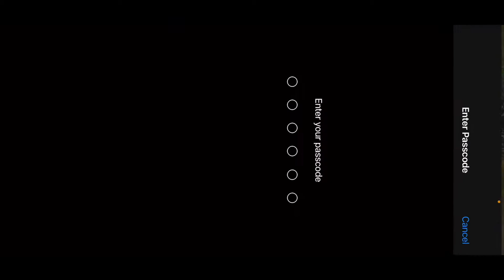Bye Bye Flora Menace Mode | Full Gameplay | PUBG Mobile | Non Stop Action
I really enjoyed PUBG's this mode it was really fun.

1 vs 4 pubg mobile
Pung most kill
Pubg mobile king Solo vs squad player,
Pubg mobile best solo vs squad,
solo vs squad kills most pubg Mobile,